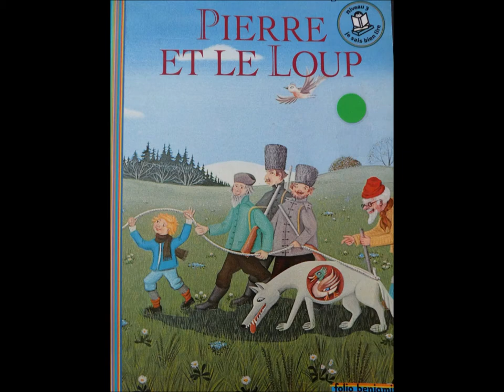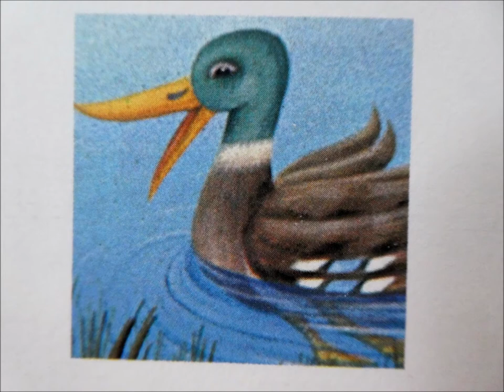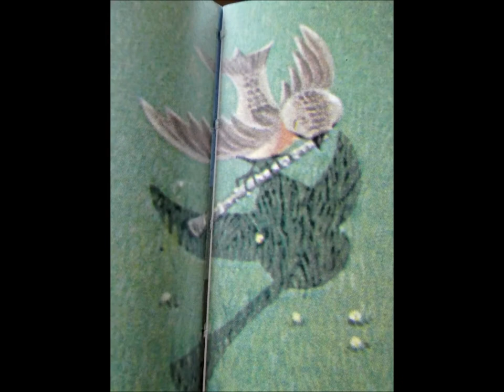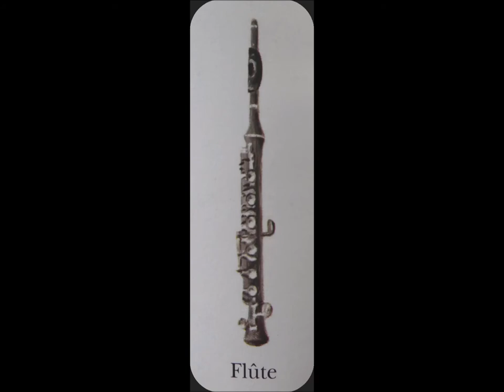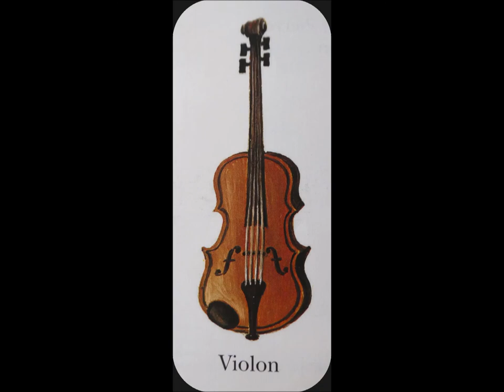Pierre et le loup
Album "Pierre et le loup", conte musical de Serge Prokofiev, illustrations de Erna Voigt

Mise en voix : Djoule Bee
Musique extraite de l'enregistrement réalisé par Gérard Philipe

Résumé : Le canard dans la mare, l'oiseau sur l'herbe, le chat dans le pré, et Pierre échappé du jardin. Le loup a surgi de la forêt, poursuivi par les chasseurs...